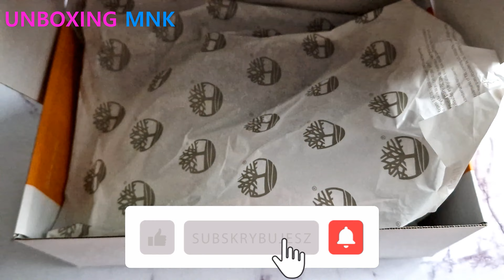Uboxing of TIMBERLAND Killington Chukka BLACK High SNEAKERS | MEN | ASMR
HI !!

It's Winter now so today We want to present You TIMBERLAND Killington Chukka High SNEAKERS. These shoes are made for MEN. They are in Black Color. Inside they have a little bit of fur-similar material.

We're going to make better UNBOXING Content for YOU 🤩🤩